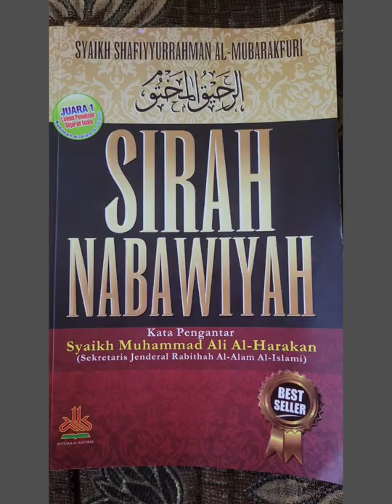Suroqoh Bin Malik | Sirah Nabawiyah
Suroqoh Bin Malik RA | Sirah Nabawiyah | Sahabat Nabi yang sebelum masuk Islam ingin mencelakai Nabi karena tergiur hadiah 100 ekor unta.
Cerita ini membuktikan kebeneran kata-kata Nabi yang tidak pernah salah karena datangnya langsung dari Allah SWT.
Tentang penaklukan Persia dan Suroqoh yang pernah diramalkan Nabi akan memakai gelang raja Kisra Persia